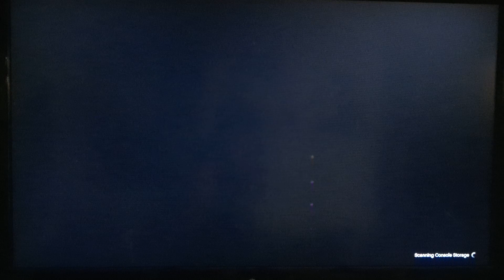GTA Online - First Dose 6 - Off the rails (Los Santos Drug wars)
Hello guys i hope everyone enjoys my First dose 6 mission guys..